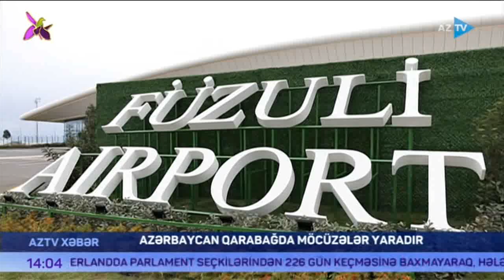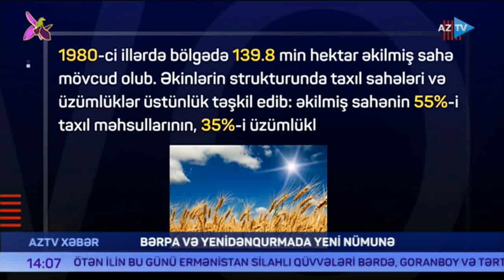Azərbaycan Qarabağda möcüzələr yaradır-AzTV